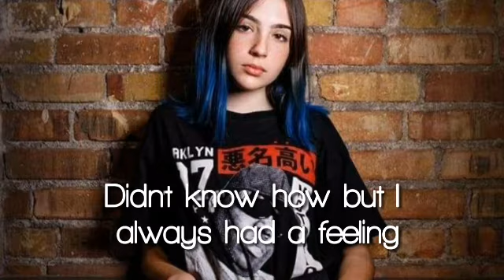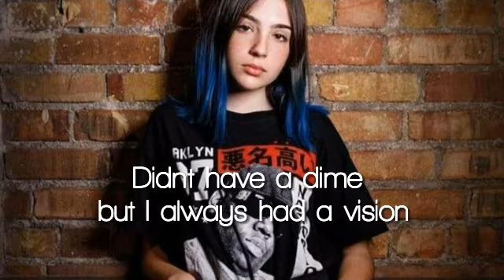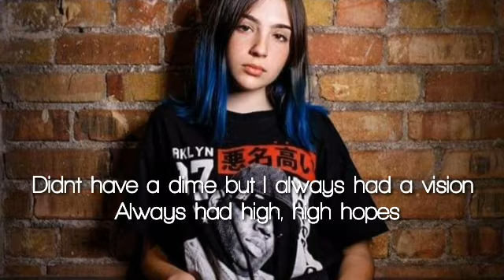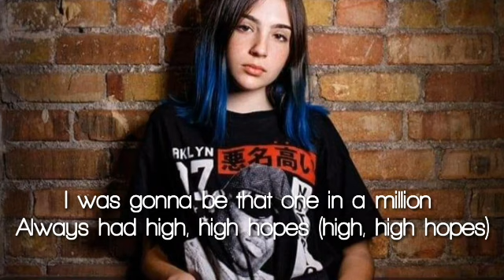High hopes by Gabriela bee